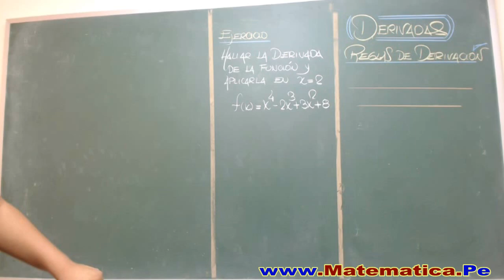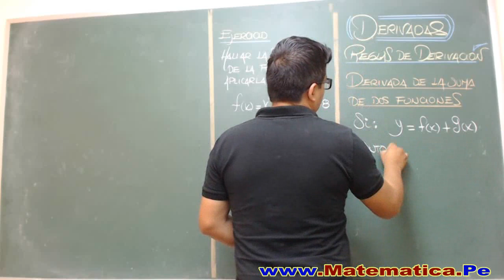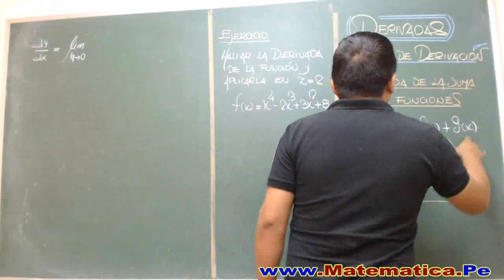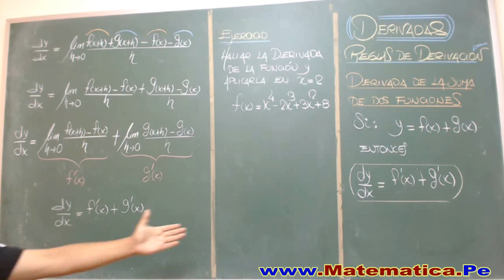DERIVADA DE LA SUMA DE DOS FUNCIONES - DEMOSTRACION - REGLAS DE DERIVACION